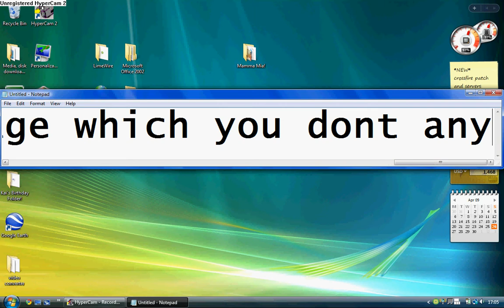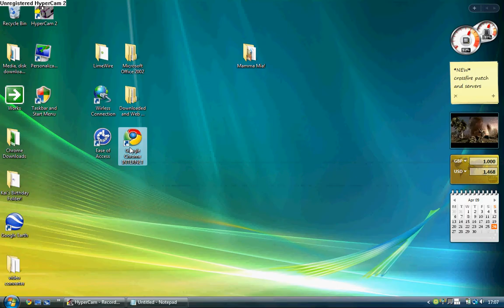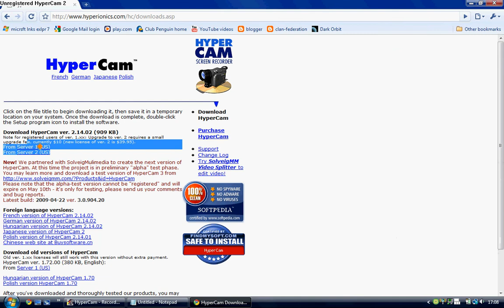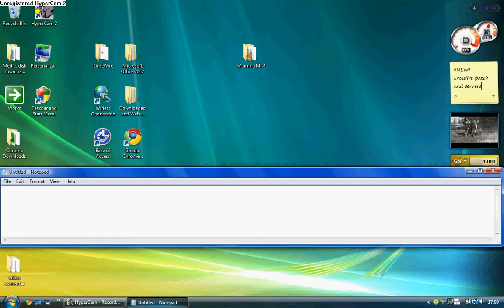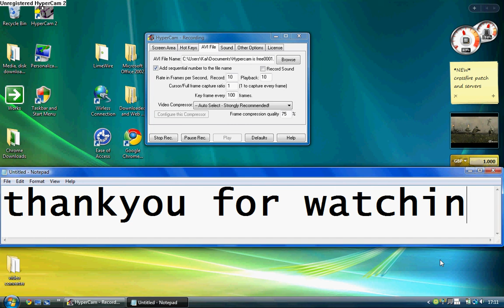Hypercam is free, how to download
hypercam is an internal computer camera it films your computer screen by taking rapid photos.
this video is done on hypercam